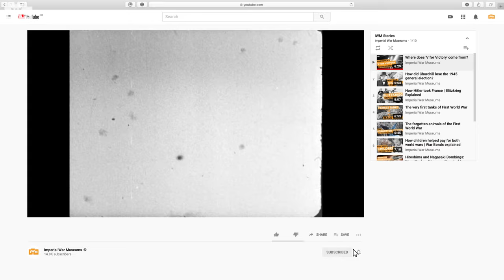How did the British escape from Dunkirk?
The allied evacuations from Dunkirk in 1940 are often described as a miracle. After Germany's blitzkrieg swept through France and the Low Countries expectations for Operation Dynamo were dismally low, and yet over 338,000 allied soldiers were saved. So how did they do it?

In this episode of IWM Stories, Paul Cornish looks at the 3 things that made the Dunkirk evacuations such a success. From the weather to the harbour mole to the infamous German halt order, find out how the Allies snatched a small victory from the jaws of a disastrous defeat.

Find Out More:

IWM London's new Second World War and Holocaust galleries are opening soon. Find our more and see how you can support

0:00 Intro
0:52 German blitzkrieg
1:53 British expectations
2:40 The weather
3:28 The harbour mole
4:30 The German halt order
5:59 Soldiers experiences
7:30 The Dunkirk Spirit